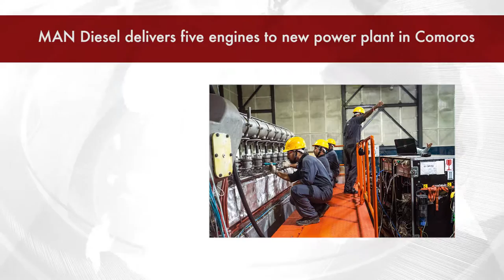PEI 6-14-16.mp4- Value of European power projects has topped €3trn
Value of European power projects has topped €3trn
China Three Gorges to buy German offshore wind park
53 MW power plant inaugurated in Senegal
MAN Diesel delivers five engines to new power plant in Comoros
6 Doosan Skoda Power w